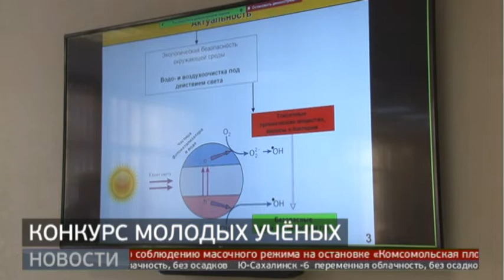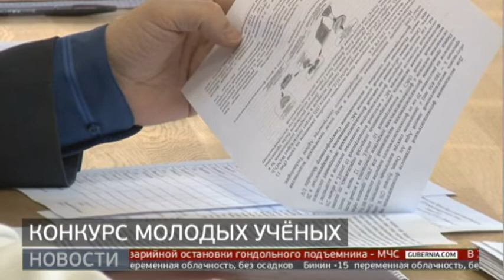Молодые ученые на краевом конкурсе представили 15 проектов на актуальные темы. Новости.18/01/22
Разработки дальневосточных ученых используют лесодобывающие, промышленные и горнодобывающие предприятия региона. Также многие исследования выполняются по заказу государственных структур. Авторы самых интересных исследований получат премии губернатора